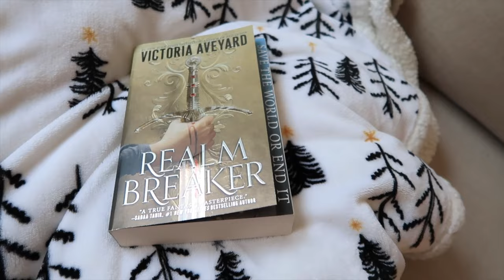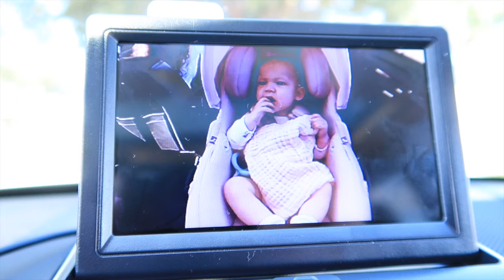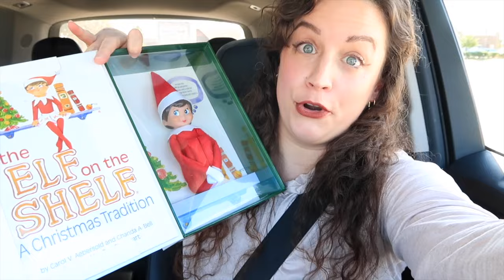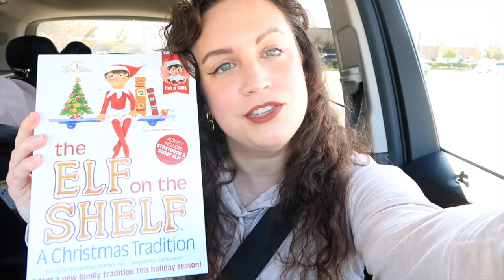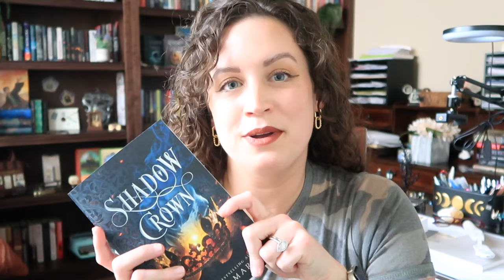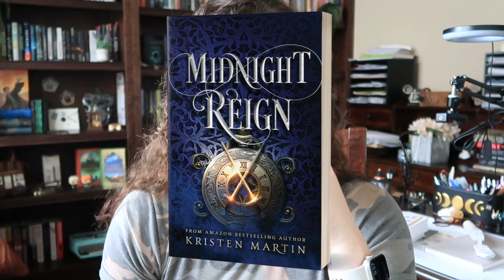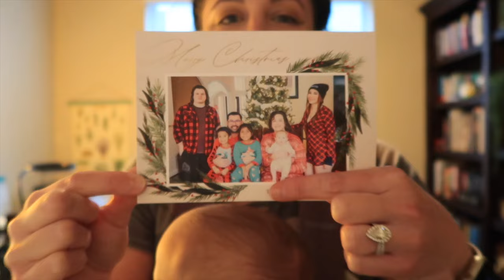BOOK 6 TITLE + COVER REVEAL 😮💫📘 last vlog of 2023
BEYOND THE STARS AND SHADOWS (Adult Metaphysical Fiction)
Amazon (+ebook)

BE YOUR OWN GOALS (Personal Development/Nonfiction)Amazon (+ebook)

AUTOGRAPHED COPIES -- You can order signed paperback copies of ALL of my books

-- DIFF EYEWEAR: Save up to 40% on bluelight blocking glasses with code BLUELIGHT
-- STORIARTS: Save 10% on literary apparel like writing gloves, beanies, totes, pen pouches and more using code KRISTENMARTIN

-- SKILLSHARE: Explore thousands of hands-on creative classes with one inspiring membership. Projects included. On-Demand. No commitments. Offline viewing. 8M+ students. Try it today

*NEW* Mailing Address:
Kristen Martin